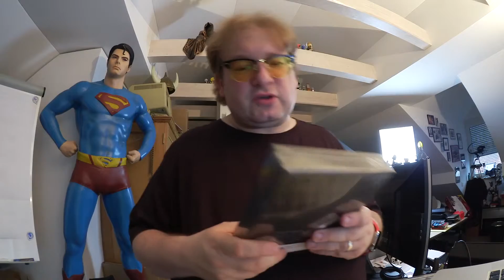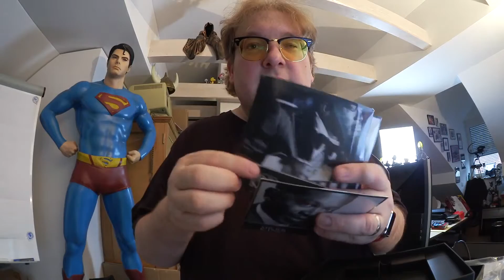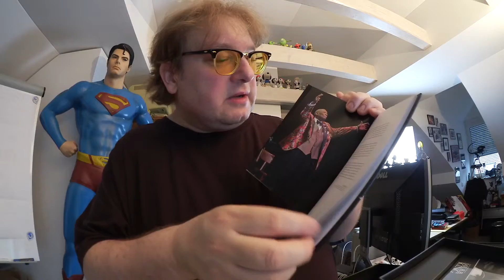Unboxing: Ladies and Gentlemen, Mr. B.B. King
Im Mai 2015 verstarb der Blues-Musiker B.B. King. Hier das Unboxing einer 4 CD-Box Ladies and Gentlemen, Mr. B.B. King durch Matthias J. Lange von redaktion42.